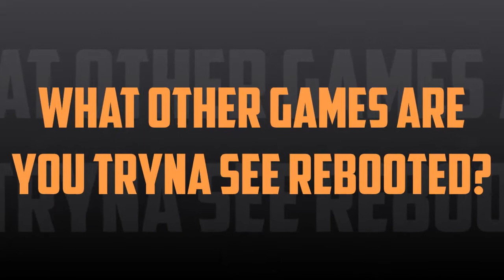SPYRO Reignited Trilogy ! My thoughts.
Here is my thoughts on Spyro reignited trilogy